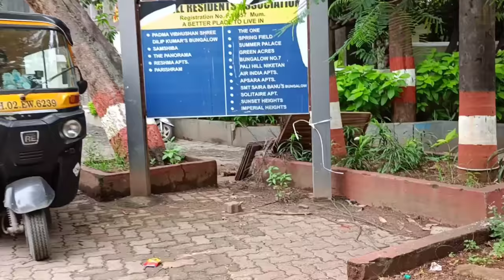नासिर हुसैन का घर मुम्बई | nasir hussain house in mumbai | nasir hussain ka ghar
नासिक हुसैन का घर मुम्बई | nasir hussain house in mumbai | nasir hussain ka ghar |

hello dosto aaj ki is video me maine aapko aamir Khan ke chacha nasir hussain ka ghar dikhaya hu aur unke biography ke bare me bhi btaya hoon.